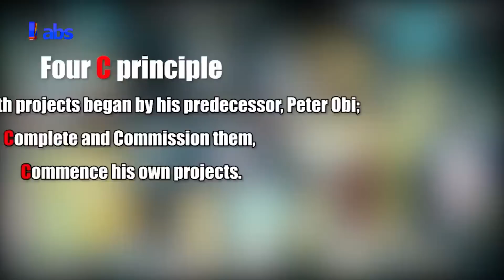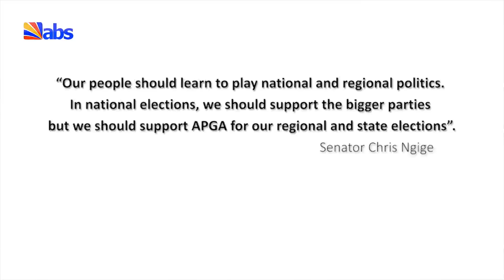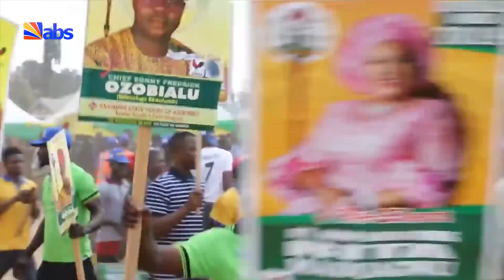Ndi Anambra March 9th Is Our Chance